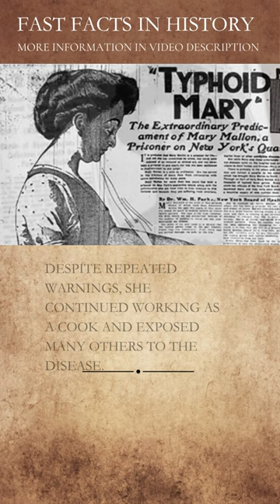Typhoid Mary | Mary Mallon | Epidemic | Health Care History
Typhoid Mary, originally from Ireland, inadvertently became a source of typhoid fever for an estimated 51 to 122 individuals. Despite carrying the disease, she was asymptomatic and exhibited no symptoms herself. Ignoring cautionary advice, she maintained her profession as a cook, thereby unintentionally increasing the risk of disease transmission.